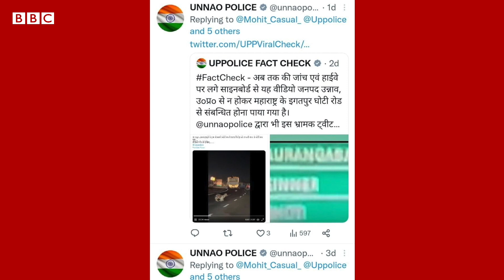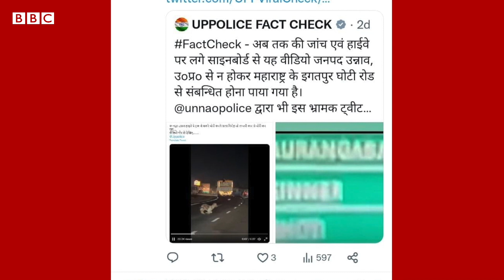Maharashtra માં આ માણસે ચાલતી ટ્રક પરથી બકરીઓને રસ્તા પર કેમ ફેંકી? I Viral Video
આ વાઇરલ વીડિયોમાં ચાલતી ટ્રકમાંથી બકરીઓ બહાર ફેંકાઈ રહી છે. આ વીડિયોમાં ચાલતી ટ્રકમાં ચઢીને એક વ્યક્તિ બકરી રસ્તા પર ફેંકતી જોવા મળી રહી છે. પહેલાં એવી ચર્ચા હતી કે આ વીડિયો ઉત્તર પ્રદેશનો છે.ઉત્તર પ્રદેશ પોલીસે ટ્વીટ કરીને આ વીડિયો મહારાષ્ટ્રનો હોવાની સ્પષ્ટતા કરી હતી.ઇગતપુરીના ઘોટી વિસ્તારની ચોકીમાં પોલીસે જાતે જ ગુનો દાખલ કર્યો છે.પ્રાણીઓ સામે ક્રૂરતા આચરવા બદલ અજાણ્યા શખ્સ સામે ગુનો દાખલ કરાયો છે.આ ઘટના પહેલી મે પૂર્વેની છે એવું ઘોટી પોલીસે જણાવ્યું હતું. ઘોટી પોલીસ આરોપીની શોધખોળ અંગે તપાસ કરી રહી છે.
તમે અમારી સાથે જોડાઈ શકો છો :

JioChat Channel : BBC Gujarati
ShareChat : bbcnewsgujarati